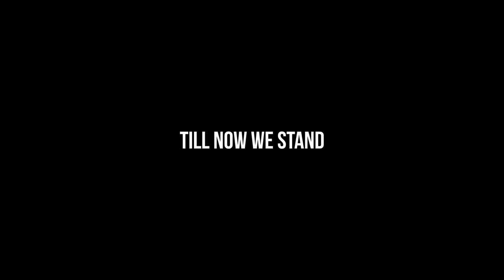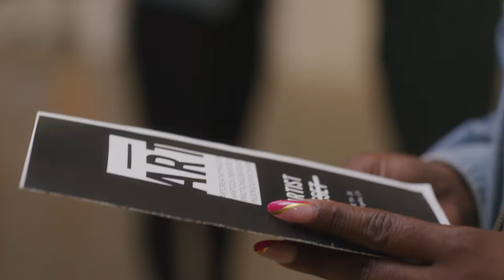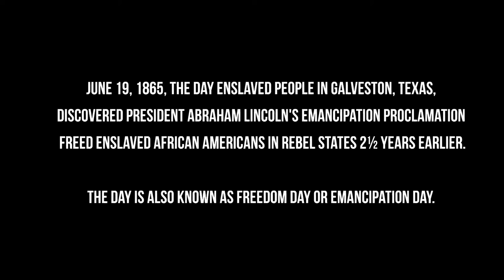Till Now We Stand Short Film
Presented by BRON
Created by ModernLalaLand

Produced/Directed by Lala Garrett
Director of Photography: Gene Sung
Editor: Jon Navales

Starring:
Maasatimbala Sanefer Miling Holly
Damon Rutledge
Armani Gray
Amsara Sekhita Mai Holly
Ariana Shring Holly
Taia Maati Khum Holly
Cory Cofer

Choreographer: Tai Ryan
Dancer: Brianna Milner
Dancer: LaQuella Mills
Dancer: Ashley Akpaka

Makeup Artist
Gabriela Lara Davis

Wardrobe by
Constance Panzarello
Carla R. Holly

Art Department
Cam Schroder
Jagger Chase

Camera Department
Gaffer: Ricardo Garcia
1st AC: Erin Montoya
Sound Mixer: Stephen Santoya
Grip Assistant: Kevin Fogg
Camera Assistant: Micheal Preito
Assistant to Director: Trevor Kimani

Written by:
Alana
Cory Cofer

“Lift Ev’ry Voice and Sing”
Original song Written by:
James Weldon Johnson
Original composition by:
John Rosamond Johnson

HollyGirlz version of “Lift Every Voice and Sing” Performed by: HollyGirlz

Song Produced by:
Obi M. Holly and Carla R. Holly

HollyGirlz version of “Lift Every Voice and Sing” Vocal Arrangement by:
Carla R. Holly

Musical engineer:
Marc Solomon